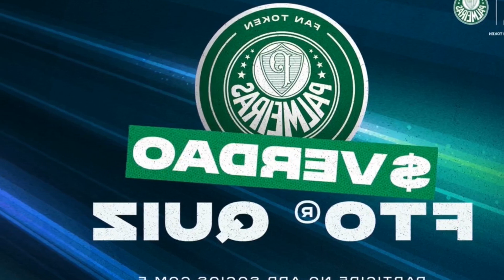PALMEIRAS LANÇA TOKENS COM SOCIOS.COM APÓS MAIS DE UM ANO DE PLANEJAMENTO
A Sociedade Esportiva Palmeiras lançou nesta segunda feira oficialmente seu token de utilidade em parceria com o Socios.com. o VERDAO. Segundo João Pedro Novochadlo. Head de Marketing do Socios.com. quanto mais exclusivas as experiências o torcedor tem acesso aos Tokens você tem. Everaldo destacou que por enquanto não há limite definido para o nível de governança no clube que as experiências do torcedor token proporcionarão ao torcedor.